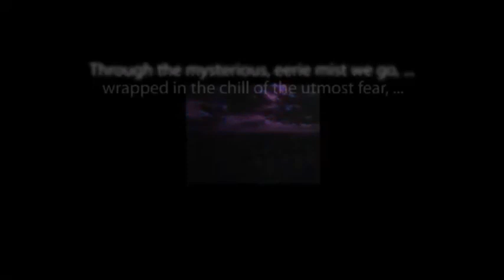CBS Radio Mystery Theater "Till Death Do Us Join" hosted by E.G. Marshall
A classic Gothic tale from the long-running anthology series.